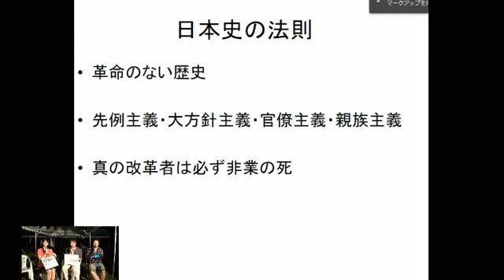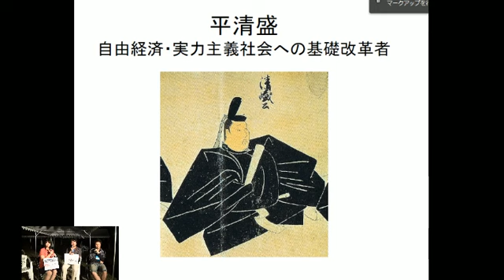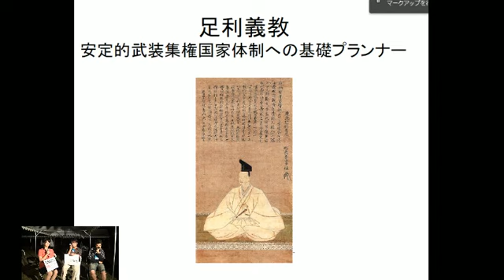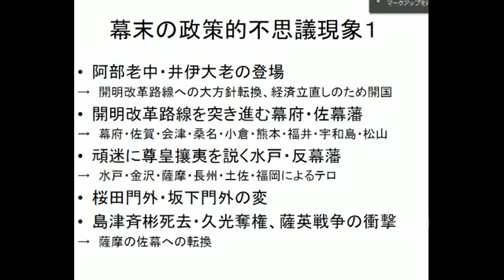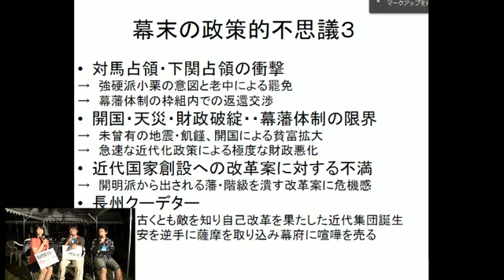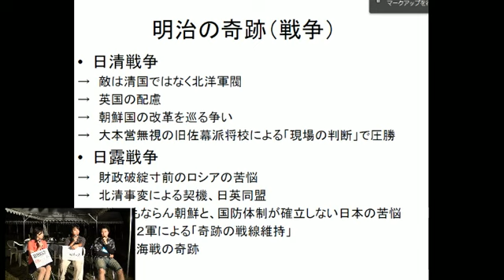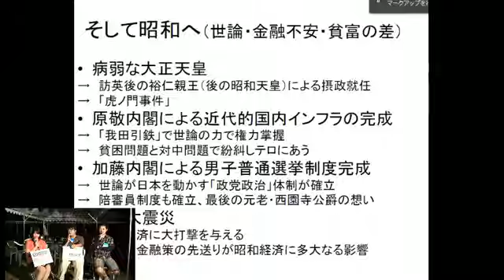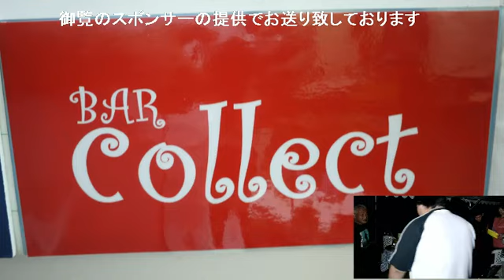スタジオ北九州特別番組